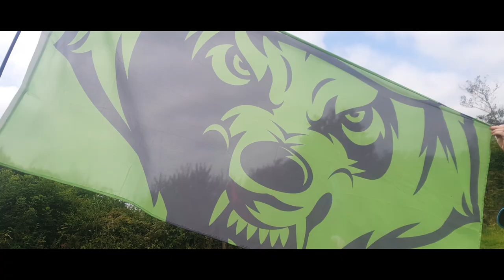Becoming an Ultra Runner | 050 | Lakeland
Thanks for all the help!

I've finally found and signed up for my goal race in 2020

Now that I've worked that out, it's time to start training again.

I have 16 weeks of improving my base fitness (With the help of Jack Daniels Running Formula), and improving my strength and addressing my weaknesses before the hard work starts in the new year.

Welcome to my VLOG about Becoming an Ultra Runner.

The vlog will cover all aspects of my ultramarathon training, such as training plans, running, gear, diet, and fitting that all around my busy work life.

Strength, Mobility, Skill Development and of course… running has helped me get to a place where I’m ready for the distance.

Like many trail and ultra-runners, I have high ambitions.

One of these is to complete 100-mile distances by the time I’m 40, and hopefully, earn a spot at UTMB or Western States one day.